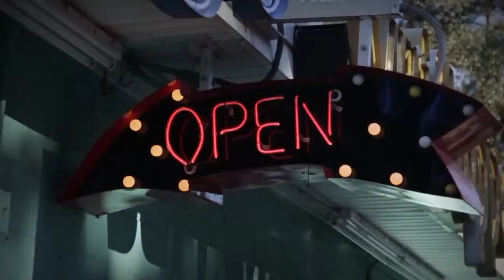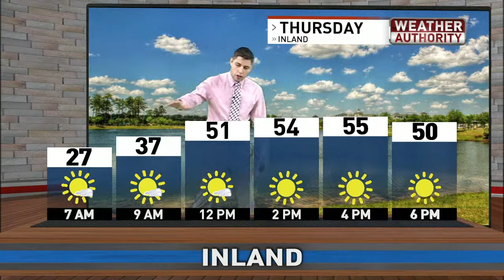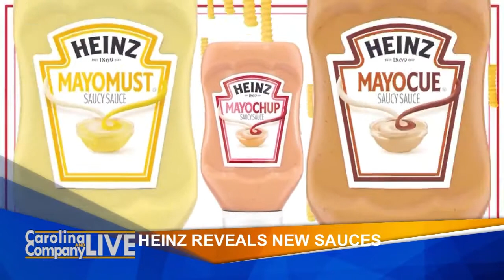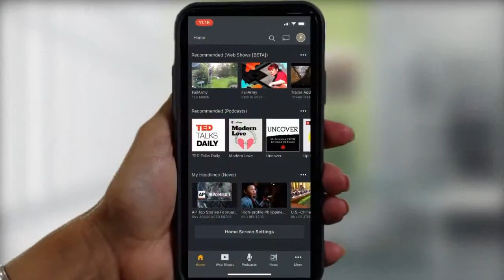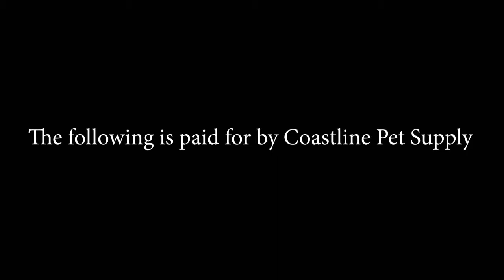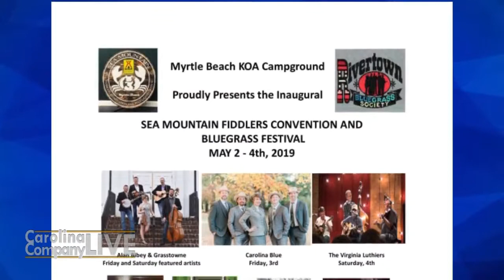Carolina and Company Live 3/7/19